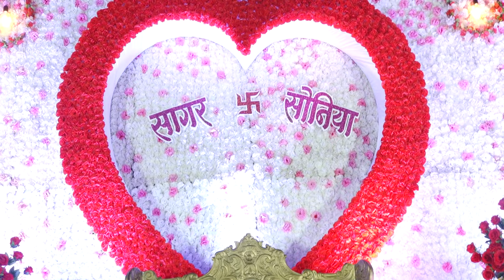SHAGUN CELEBTATATION HALL, DIGRAS